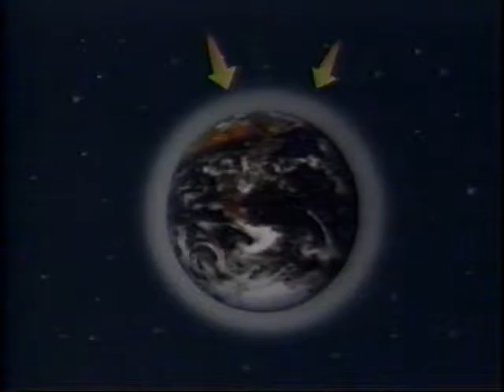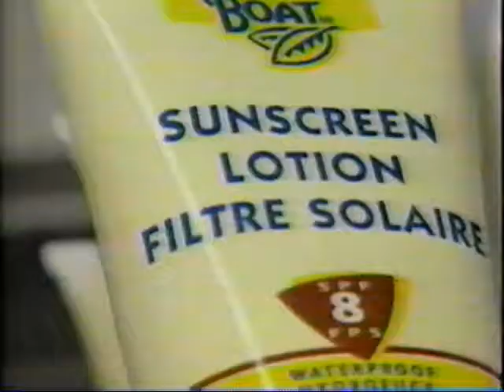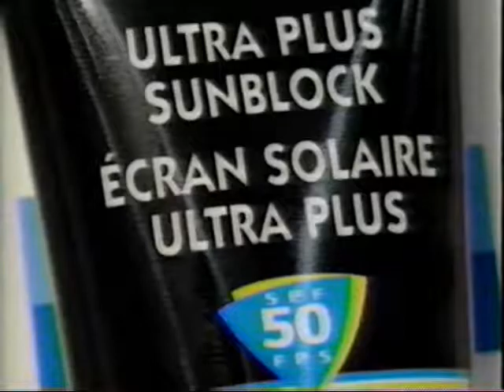Inquiring Minds - How does sunscreen work?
It is always important to wear sunscreen to protect against UVA and UVB rays, find out how the sunscreen does that, and what the SPF number means..